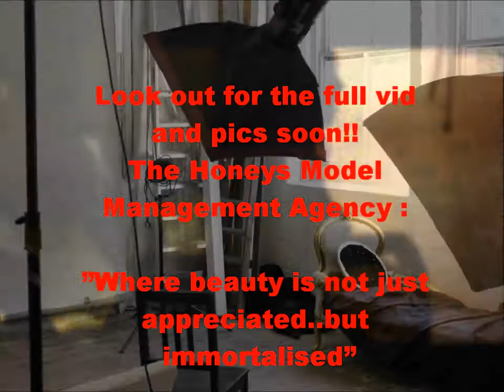The Honeys Casting Call Trailer Nov 2011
A casting call by The Honeys Model Management Agency for models in November 2011.

They were looking for glamour, lingerie, and fashion models for various upcoming shows and mags.

This was edited and filmed by myself.